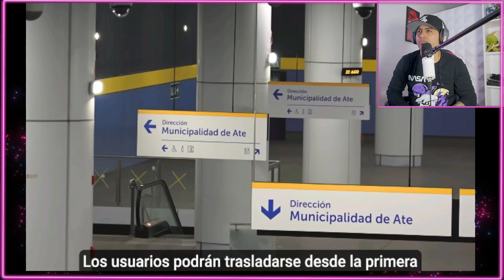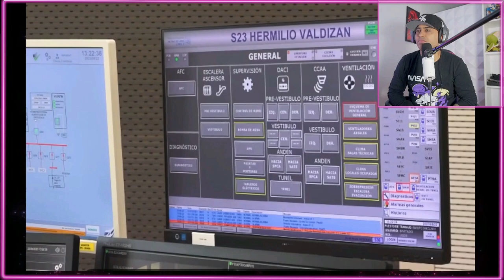PERÚ Y SU INCREIBLE METRO linea 2 - MAGNIFICA tecnología😱